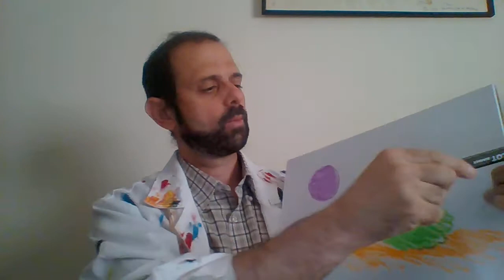3-Taller de verano Artes Visuales. Para niños y niñas. Ejercicio. 3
Creando metáforas en el verano 2021. Ejercicio.3